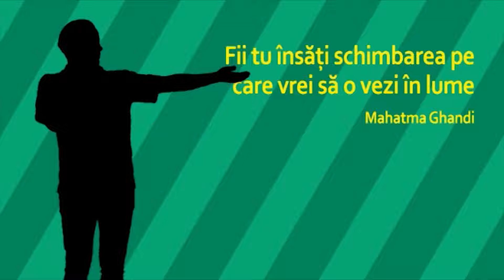Sindromul Dumnezeu - Edith Kadar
"Sindromul Dumnezeu" este un termen care se referă la o stare mentală sau la un set de credințe care îi determină pe unii oameni să se simtă sau să se comporte ca și cum ar fi invincibili, indispensabili sau deținători ai unor puteri extraordinare. Această atitudine poate fi asociată cu un sentiment excesiv de mândrie, egoism sau lipsă de empatie față de ceilalți. Persoanele care suferă de sindromul Dumnezeu pot avea dificultăți în relaționarea cu ceilalți sau pot fi percepute ca fiind arogante și nepăsătoare.